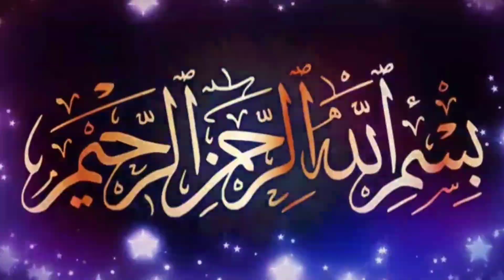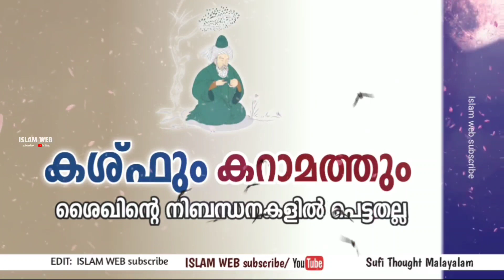കശ്ഫും കറാമത്തും ശൈഖിന്റെ നിബന്ധനകളിൽ പെട്ടതല്ല | Sufi Thought Malayalam | islamic speech Malayalam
കശ്ഫും കറാമത്തും ശൈഖിന്റെ നിബന്ധനകളിൽ പെട്ടതല്ല